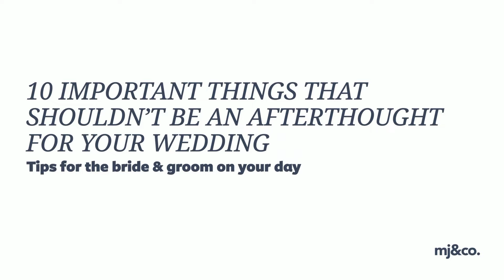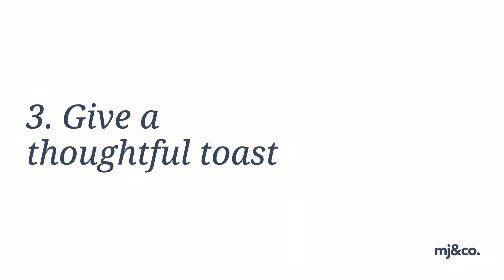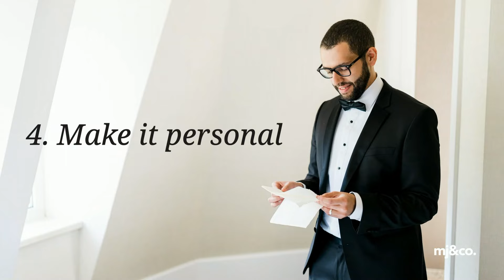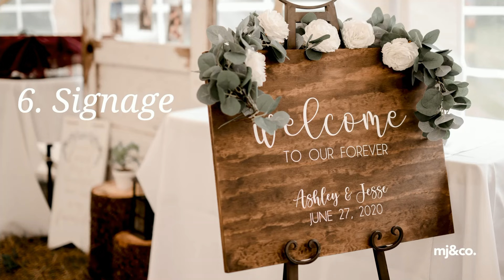SK Modern Wedding Summit [MJ&Co. Stories Panel]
This video is our presentation at 2021’s SK Modern Wedding Summit.

In it, our team talk tips for both the bride and groom, and give insights into our preparation and thought process behind shooting your wedding day.
Watch the panel session, or listen to the panel on our podcast - The Sask Wedding Podcast - by visiting
To see what we've been up to, watch our VLOG playlist